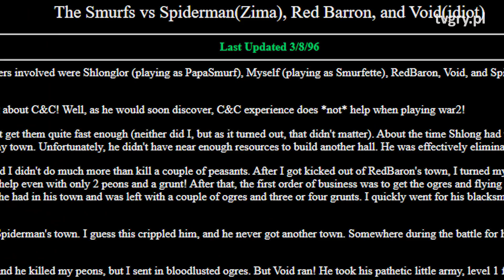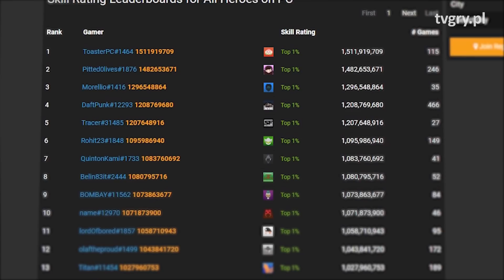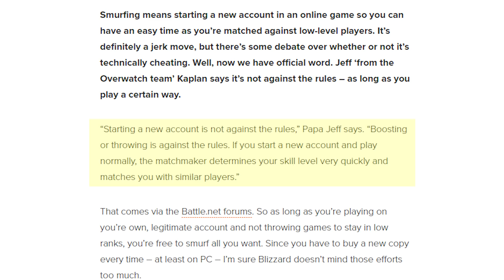Dlaczego pro gracze udają noobów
Czym jest smurfing? Po co dobrzy gracze udają początkujących? Czy jest to szkodliwe dla gier?